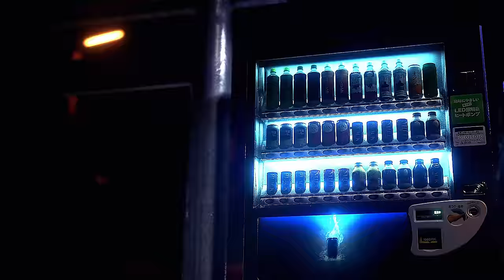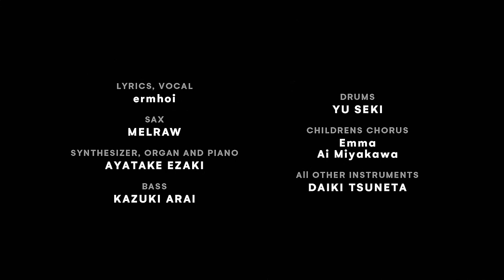ꉈꀧ꒒꒒ꁄꍈꍈꀧ꒦ꉈ ꉣꅔꎡꅔꁕꁄ - Bon Dance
常田大希率いるꉈꀧ꒒꒒ꁄꍈꍈꀧ꒦ꉈ ꉣꅔꎡꅔꁕꁄ、デビューアルバム"THE MILLENNIUM PARADE"から
"Bon Dance"のミュージックビデオをついに解禁.
"Fly with me"のミュージックビデオを手がけたチームが再集結!!!

祠の前で線香花火をする少年少女の前に突如現れた小鬼達
突然の出来事に逃げ出す二人が目の当たりにしたのは一夜限りの妖怪達の百鬼夜行であった.

［Music］
LYRICS, VOCAL: ermhoi
SAX: MELRAW
SYNTHESIZER, ORGAN, PIANO: AYATAKE EZAKI
BASS: KAZUKI ARAI
DRUMS: YU SEKI
CHILDRENS CHORUS: Emma & Ai Miyakawa
All OTHER INSTRUMENTS: DAIKI TSUNETA
RECORDING,  MIXING: YU SASAKI
MASTERING: TAMOTSU SUWANAI (Wax Alchemy)

DIRECTOR / STORY WRITER: SHU SASAKI
DIRECTOR / DIGITAL ARTIST: YUHEI KANBE

THIS MAN
CG DIRECTOR: ATSUSHI SAITO
CG ARTIST: YU ISHINO

CG PRODUCER: MOTOYUKI KAWASE
PRODUCTION MANAGER: UPCOMING IMOTO

Optical Force Inc.
ANIMATION DIRECTOR: TEN HIROTA
ANIMATOR: KENTA KIRYU & NOZOMI TAMANO

Spring Guild Inc.
CG PRODUCER / ANIMATION DIRECTOR: TSUBASA KUWABARA

GEMBA Inc.
CG PRODUCER: TAKAHIRO TAMURA
TECHNICAL DIRECTOR: KEITA MIZUHASHI
COMPOSITOR:TAKAMASA HATAKEYAMA, KAZUNARI OTSUKI & TSUKASA TOMINAGA

TREE Digital Studio Inc.
CG PRODUCER: ATSUSHI MASHIKO
CG DESIGNER: SHUSAKU FUJIKI

STORYBOARD ARTIST: MAKOTO ARAI (PERIMETRON)
ENVIRONMENTAL GRAPHIC ARTIST: COTA MORI (DWS/PERIMETRON) & KENTA MORI (PERIMETRON)
TITLE DESIGN: MILTZ
SPECIAL THANKS: HIMAWARI MIZUNO & NANASE AKIYAMA
CREATURE DESIGNER/MODELER: MANABU NIWA
RIGGING ARTIST: TOMOAKI MORI
FX ARTIST: SOSHI NATORI

studio picapixels
3D MECHANIC DESIGNER: TAKEHIKO HOASHI

XOR Inc.
VFX SUPERVISOR: TOMONORI HORIE
ONLINE EDITOR: YUTA MIURA
VFX ARTIST:SATORU YAMAMOTO & JUN IGARASHI

MOTION CAPTURE STUDIO: Production I.G × SOLA DIGITAL ARTS
CHOREOGRAPHER: SHIRYU SEJIMA
MOTION ACTOR: RHITO KIKUI (Carotte), AIRI HASEGAWA (Carotte), SHIRYU SEJIMA, ROTO, YUMA TAKEDA, SAKAMOTO SHO-MA, RITTY & MAI TACHIKAWA
MOTION CAPTURE ARTISTS: HIDEKI UTOZAWA, HIDEKI SHIBATA, HAZUKI WAKAO, JUNYA KUBONO & NAOMICHI IIZUKA
MOTION CAPTURE PRODUCERS: HARUYASU MAKINO × TOMI HASHIMOTO
MOTION CAPTURE POST PR: Studio51
SHIGERU ARAKI, ZHAO HONG, HTET AUNG, PHYO THINZAR